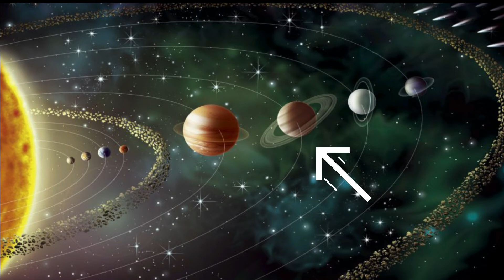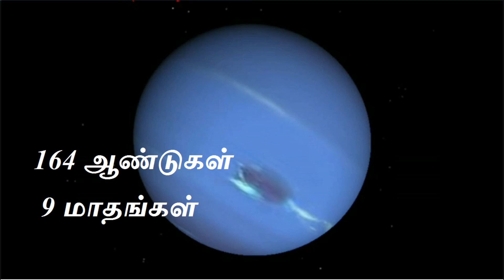சூரிய குடும்பம் | Learn Solar System in Tamil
Learning Planets in Tamil, Learn about Solar System in Tamil, Planets and interesting facts, Tamil Names of Planets in our solar system